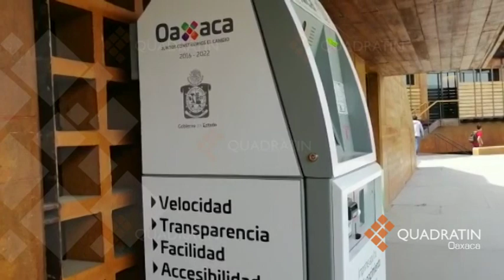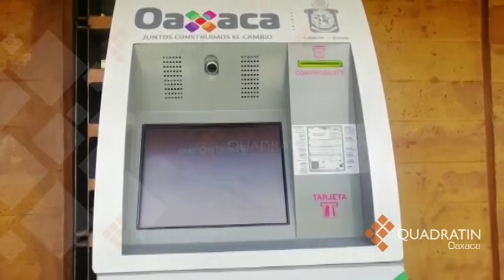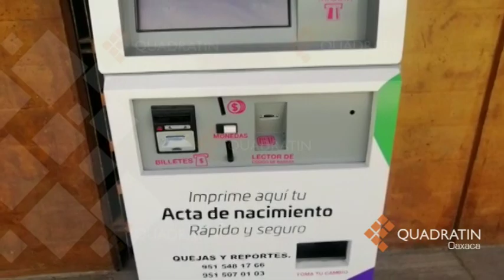Instalan 150 módulos de servicios digitales del Registro Civil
OAXACA, Oax., 5 de febrero de 2020.- Como parte de la modernización administrativa del Registro Civil de Oaxaca, serán instalados 150 módulos digitales de servicios en el estado, informó el director de la institución, Christian Hernández Fuentes. Explicó que este proceso de digitalización inició desde diciembre de 2019, por instrucción del gobernador de Oaxaca, Alejandro Murat Hinojosa.
La visión del gobernador de Alejandro Murat es que Oaxaca desarrolle una infraestructura digital en los trámites y servicios de gobierno